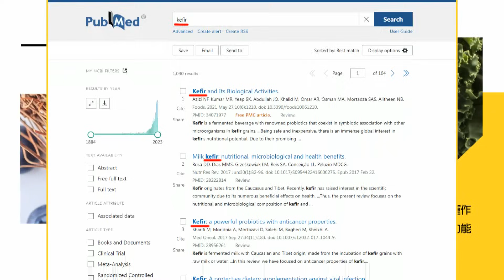藍白合新展開! 馬英九.韓國瑜拋挺全民調 基層也發聲 朱立倫:協商從沒中斷 朱立倫:共同想法都是全民調